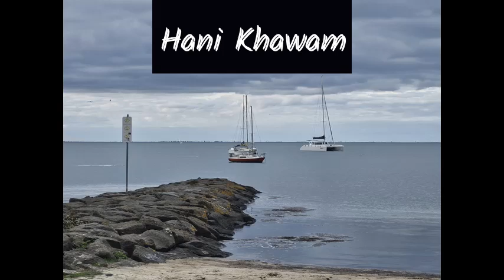La Mer (cover)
Played & Recorded on Yamaha Keyboard- workstation PSR SX 900